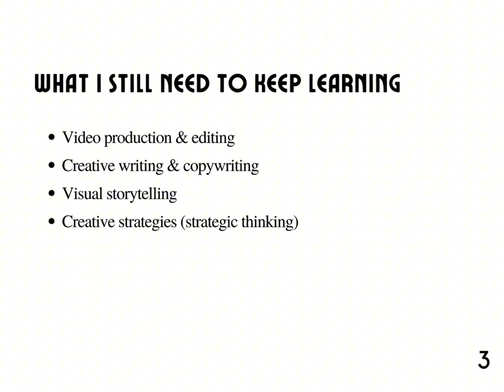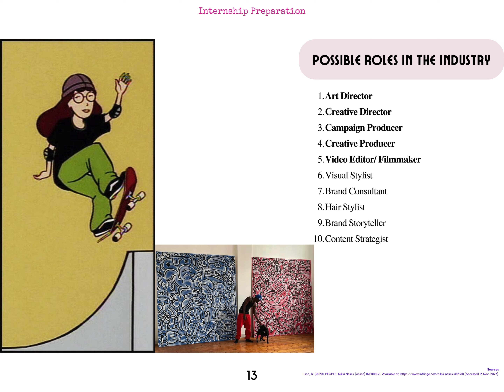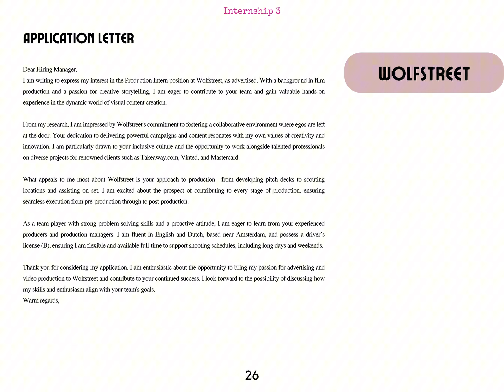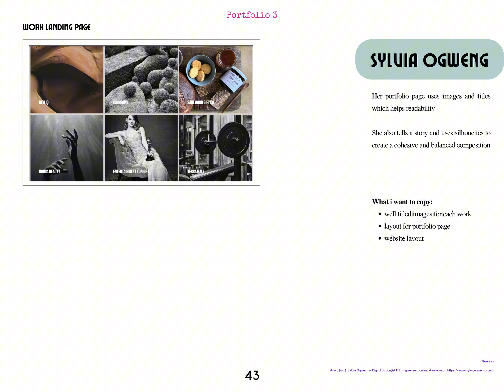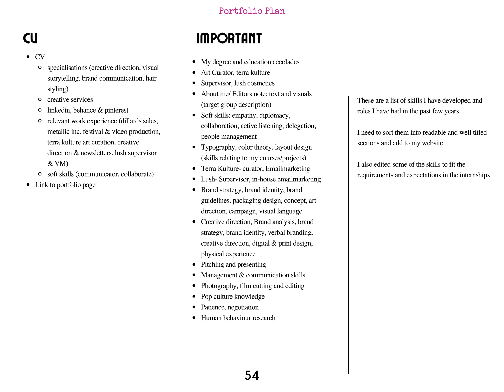POP Tee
My personal orientation process (end of 2nd year)